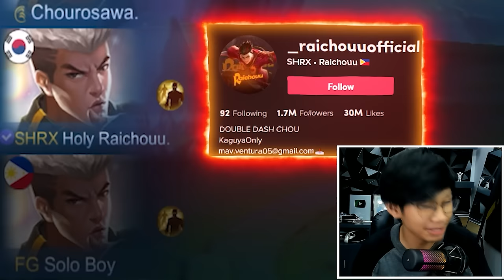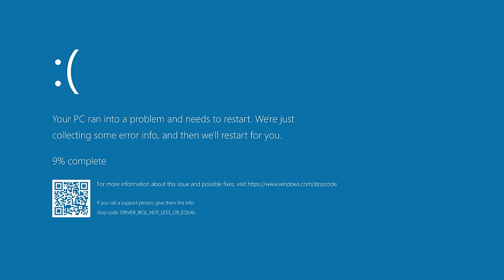FAMOUS CHOU TIKTOKERS AND YOUTUBERS BATTLE! 5VS5 CHOU